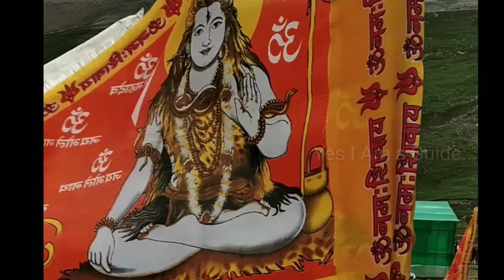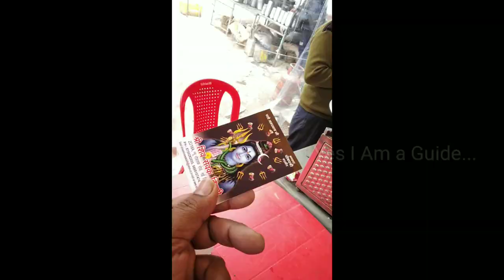Amarnath Dharshan Panjtherni.... பனிலிங்க தரிசனம் ...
Amarnath யாத்திரையில் பஞ்சதரணி எனும் இடத்தில் எடுக்கப்பட்ட Video...Let's Watch This...